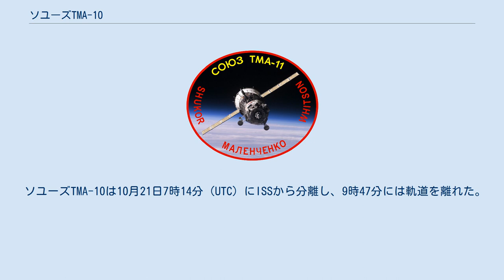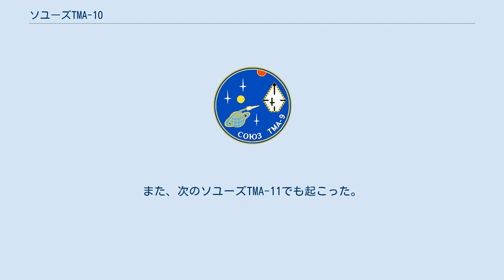ソユーズTMA-10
ソユーズTMA-10は、国際宇宙ステーションへの往来を目的とした、ソユーズのミッションである。
2007年4月7日にソユーズFGで打ち上げられ、第15次長期滞在の2人とともに1人の宇宙飛行関係者を宇宙に運んだ。
2007年10月にソユーズTMA-11と交代するまで、緊急脱出用の宇宙機としてISSに留まった。
 ソユーズTMA-10は、2日間の飛行の後、2007年4月9日22時10分（UTC）にISSとドッキングした。
2人のロシア人宇宙飛行士は、宇宙船が地球に帰還する10月までISSに留まった。
宇宙飛行関係者のチャールズ・シモニーは、11日間をISSで過ごした後、ソユーズTMA-9で4月21日に地球に戻った。
 ソユーズTMA-10は10月21日7時14分（UTC）にISSから分離し、9時47分には軌道を離れた。
大気圏再突入の際にスムースな突入ができず、弾道突入となってカザフスタンの着陸予定地から約340kmも北西のArkalyk西部に着陸した。
宇宙船の周りのプラズマによる通信の断絶から回復するとすぐに、乗組員から飛行軌跡が報告された。
この弾道再突入は、再突入の際に予期せぬ事態が起こった時のための予備として用意されていたモードだった。
調査委員会は、今回の誤作動はコントロールパネルと降下用の装置を結ぶケーブルの損傷によるものであると結論づけた。
着陸は10時36分（GMT）だった。
このような弾道突入は、過去にソユーズTMA-1でも起きていた。
また、次のソユーズTMA-11でも起こった。